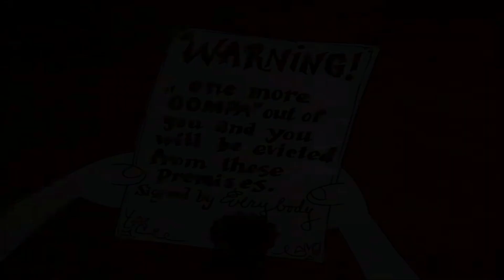Cartoon For Kids | Classic Cartoon | Classic Cartoon Movies | Clip 50